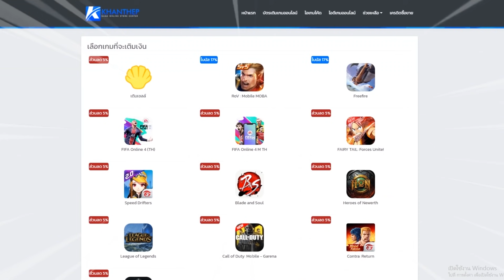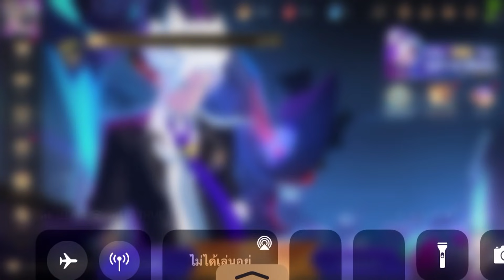ROV🇹🇭 (Mortos) แรงค์Fไล่ตบแรงค์SSS โรมยังไงให้ขึ้นคอน ทุกอย่างที่คุณควรรู้!!